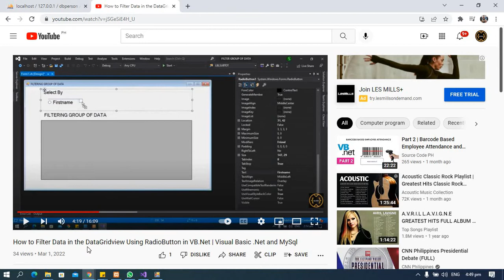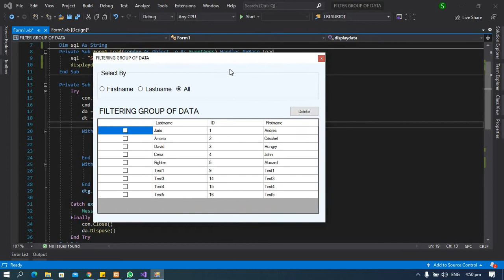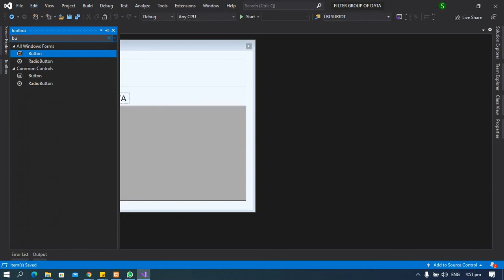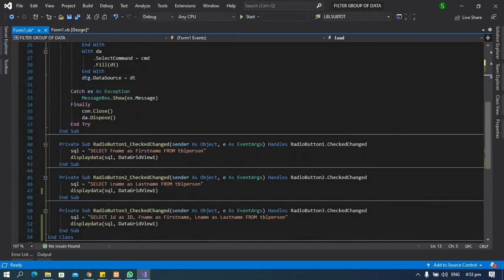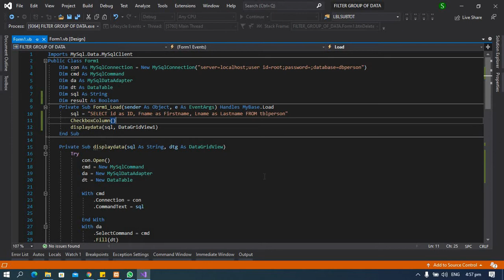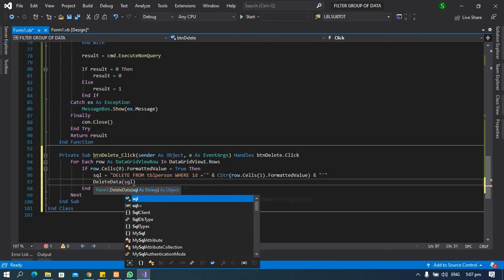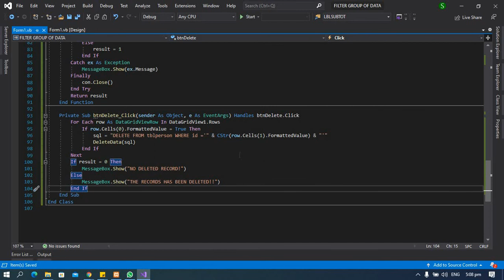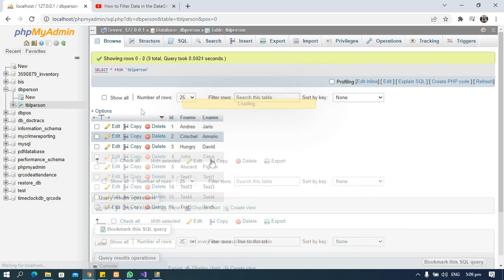How to Delete Multiple Data Using VB.Net and MySql Database | Visual Studio .NET